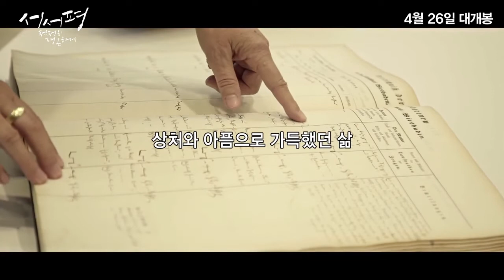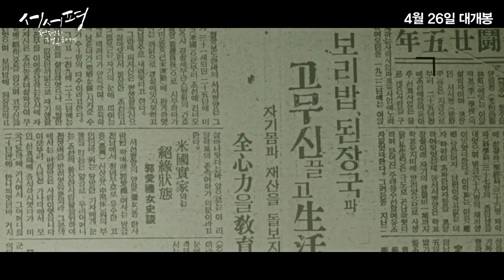[서서평, 천천히 평온하게] 메인 예고편